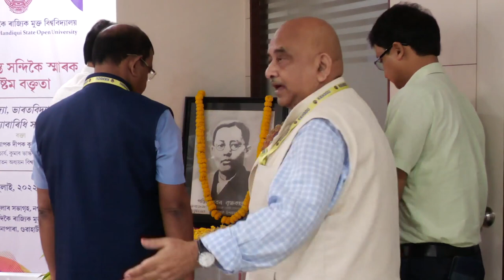Krishna Kanta Handiqui Memorial Lecture 2022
Krishna Kanta Handiqui Memorial Lecture 2022. Lecture delivered by Prof. Dipak Kumar Sarma.